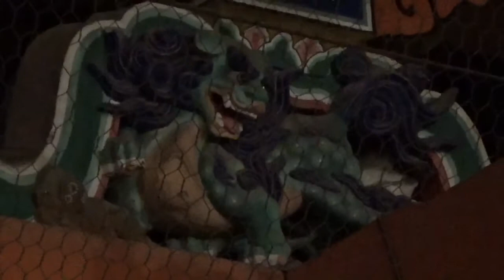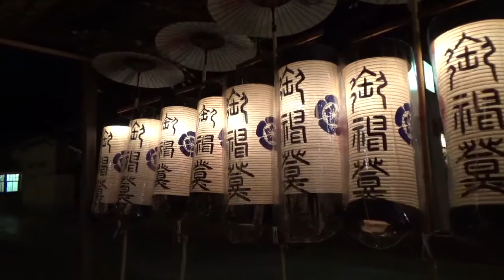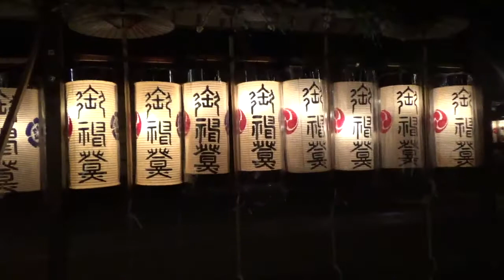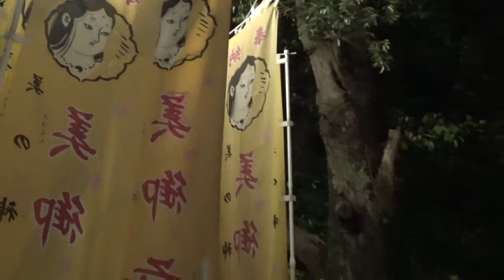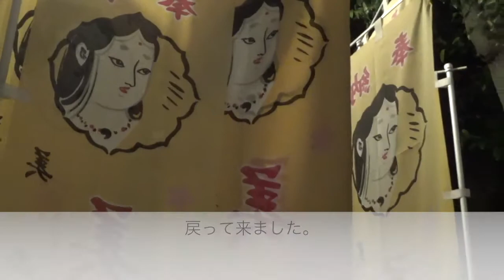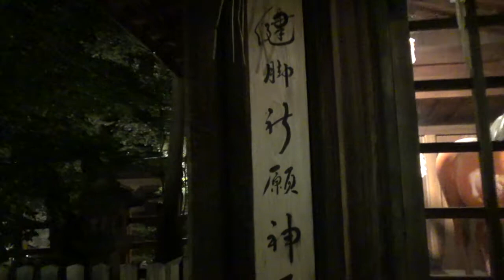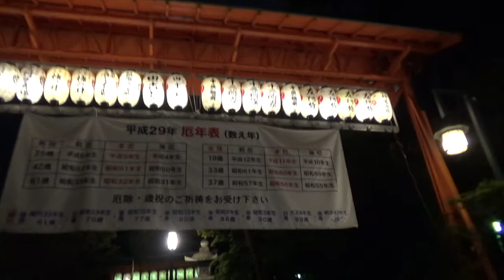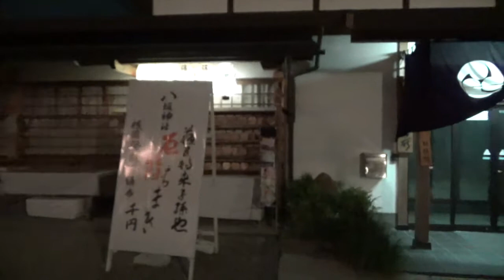【祇園祭】夜の八坂神社【HD】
夜の八坂神社を一周してみました。祇園祭期間中でしたので、神輿や提灯がきれいでした。恋愛運を向上させていかたはこちらへどうぞ。